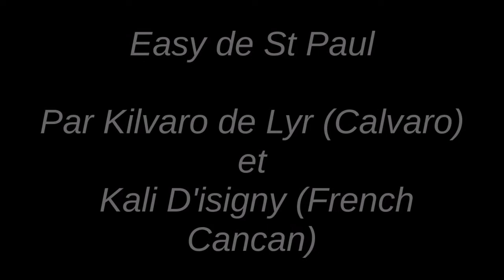Easy de St Paul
Voici Easy, une jument de notre élevage actuellement en vente.

N'hésitez pas pour plus d'information!